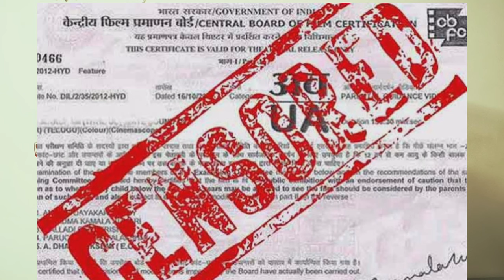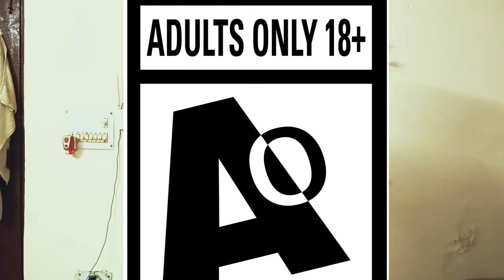Why OMG 2 got Adult Rating by Censor Board Bollywood ?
Vlog 77 || Why OMG 2 got Adult Rating by Censor Board Bollywood ?

Welcome to The Anukesh World

More to come in the coming vlogs.

The Anukesh Story ||

U.P. ka ladka aur Bihar ki ladki and We Met in Delhi. So, That's 3 States I guess. Anyways , This is our New Channel - The Anukesh Vlogs and in this channel you will get to see our lives , our livelihood and our live fights up close . Although , We don't fight that often. Still , This is our Daily Vlogging Channel and we are going to be posting content as much as possible and We are expecting you all to shower all your love and support as much as possible.

Never Hesitate to Comment and share suggestions !

Currently , we don't use a Gimble , GoPro , Gorilla Tripod Stand , Iphone , Wireless Mic . DSLR Camera , Green Screen , Foreign People , Sony Products or Ultra Expensive Products like Macbook/Ipad.
We shoot with our One+ 6T and Samsung Galaxy F42 5G smartphone , and a MI Tripod Mount . That's It !!!